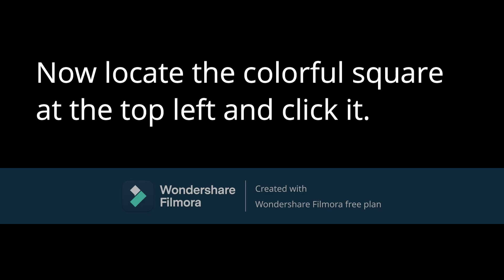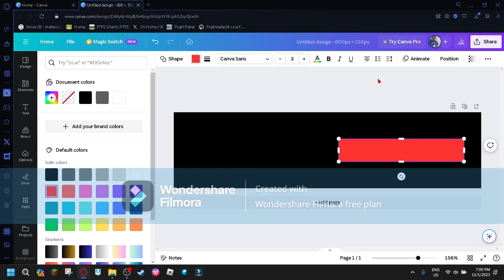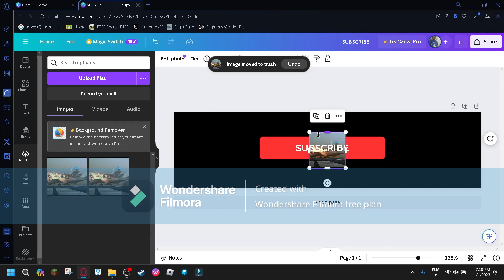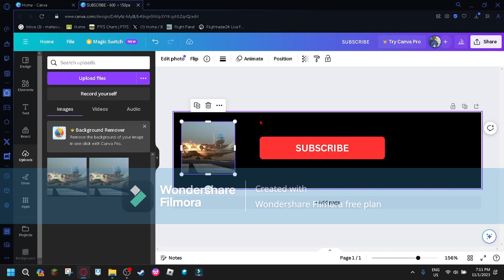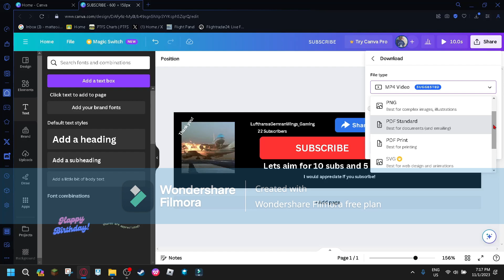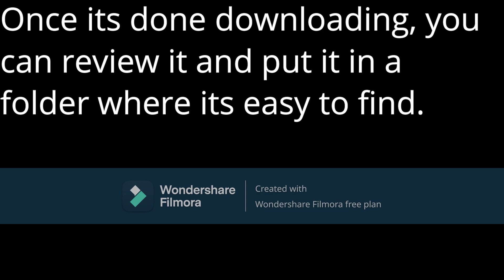How to make subscribe animation for youtube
just ingnore these tags

AN ACT DEFINING CYBERCRIME, PROVIDING FOR THE PREVENTION, INVESTIGATION, SUPPRESSION AND THE IMPOSITION OF PENALTIES THEREFOR AND FOR OTHER PURPOSES.

Source: lawphil.net